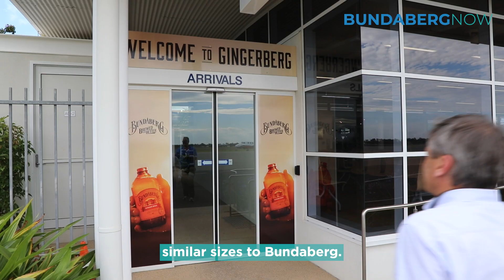Link Airways touch down in Bundaberg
The first Link Airways flight connecting Bundaberg to Brisbane landed yesterday and marks the beginning of the new daily service.